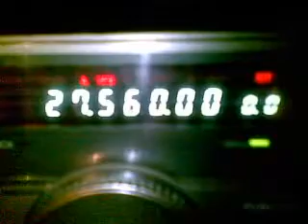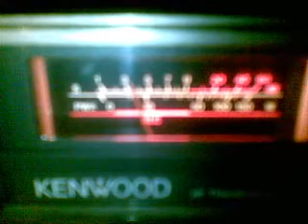MEME MITRAS .mp4